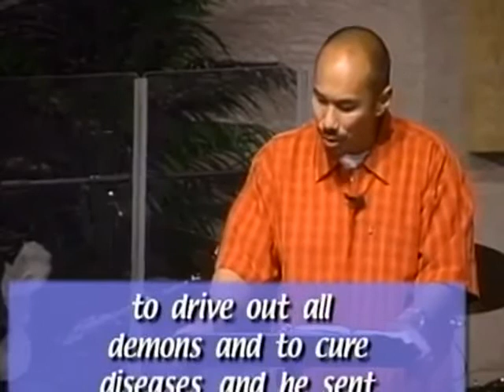Francis Chan Sermons - How To Remove The Fear Out Of Your Life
Francis Chan (August 31, 1967) is an American preacher. He is the former teaching pastor of a Church in San Francisco, California, a church he and his wife started in 1994. He is also the Founder and Chancellor of Eternity Bible College and author of the best-selling books, Crazy Love: Overwhelmed by a Relentless God, which came out in 2009, and most recently, You and Me Forever: Marriage In Light of Eternity, which came out in 2014.